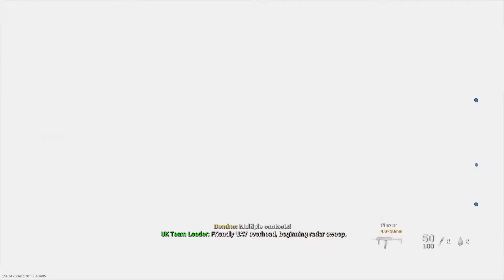GRINDING GOLD grau,kodachis,knife, idk